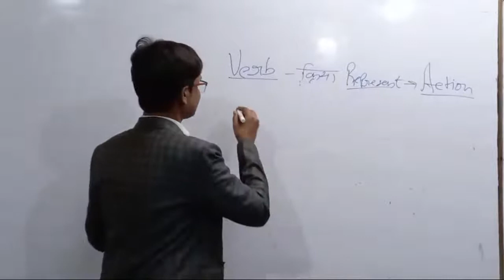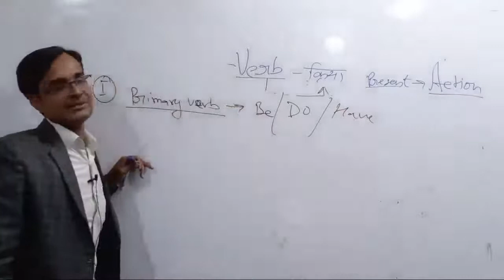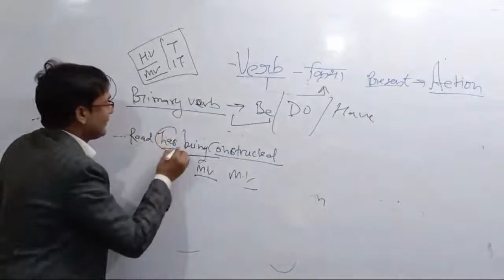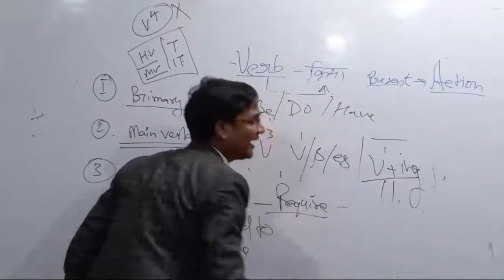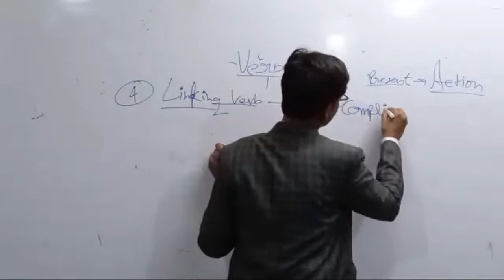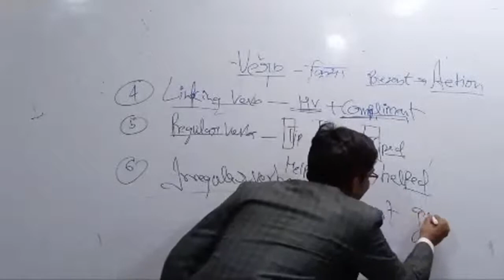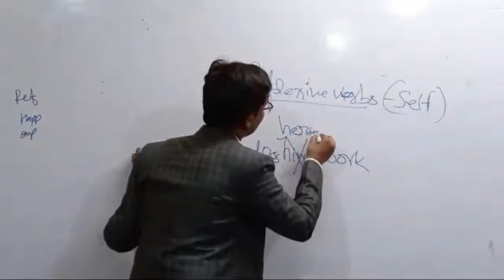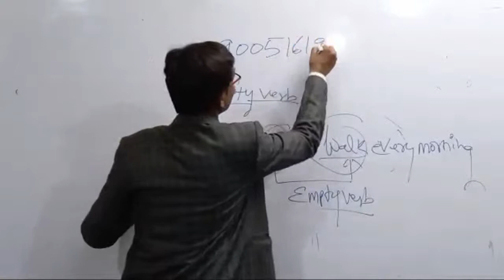VERB| By AJAB SIR (MBA)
This video contains every bit of details you would need for your knowledge and for Every Competetive exam.